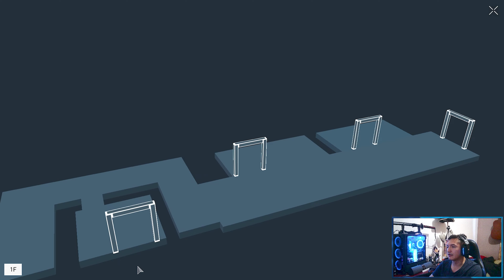République Remastered Episodio 1 Parte 1 en Español 4K 60FPS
Bienvenidos chicos, espero que el vídeo les guste.
▬▬▬▬▬▬▬▬▬▬ஜ۩۞۩ஜ▬▬▬▬▬▬▬▬▬▬
                                   ▶️ MI PC
▬▬▬▬▬▬▬▬▬▬ஜ۩۞۩ஜ▬▬▬▬▬▬▬▬▬▬
MI PC:

►PROCESADOR: Intel Core i5-10600k
►Disipador CPU:  Thermaltake UX100 ARGB 120mm
►RAM: 16GB Adata DDR4 Spectrix D50 RGB - 2x8GB
►SSD: 1 TB Adata Spectrix S40G RGB
►GPU: Zotac GeForce GTX 1660ti 6gb GDDR6
►Monitor: LG 27 MP59G
►Fuente de Poder: XZeal XZ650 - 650W
►SO: Windows 10 Pro
►Torre: Yeyian Shadow 2200 RGB
►Cámara Web Full Hd 2K USB Webcam Con Micrófono
►Adaptador Wifi TP-Link Mercusys Rompe Muros USB Mw300uh

▬▬▬▬▬▬▬▬▬▬ஜ۩۞۩ஜ▬▬▬▬▬▬▬▬▬▬
                           ▶️ Mi Celular/Cámara
▬▬▬▬▬▬▬▬▬▬ஜ۩۞۩ஜ▬▬▬▬▬▬▬▬▬▬
Samsung A80

►SO: Android 10
►Procesador: Snapdragon 730G a 2,2 GHz Octa-Core
►Cámara Tipo Rotación
Resolución (múltiple) 48 MP + 8 MP + HQVGA
Resolución de grabación de video: UHD 4K (3,840 x 2,160) @ 30 fps
►RAM: 8GB
►ROM: 128GB

▬▬▬▬▬▬▬▬▬▬ஜ۩۞۩ஜ▬▬▬▬▬▬▬▬▬▬
                                       ▶️ CANALES
▬▬▬▬▬▬▬▬▬▬ஜ۩۞۩ஜ▬▬▬▬▬▬▬▬▬▬

▬▬▬▬▬▬▬▬▬▬ஜ۩۞۩ஜ▬▬▬▬▬▬▬▬▬▬
▬▬▬▬▬▬▬▬▬▬ஜ۩۞۩ஜ▬▬▬▬▬▬▬▬▬▬

▬▬▬▬▬▬▬▬▬▬ஜ۩۞۩ஜ▬▬▬▬▬▬▬▬▬▬
                      ▶️ LISTAS DE REPRODUCCIÓN
▬▬▬▬▬▬▬▬▬▬ஜ۩۞۩ஜ▬▬▬▬▬▬▬▬▬▬

Comenten que tal les a parecido el vídeo,
Like si les ha gustado y
Chao chao xD

ビデオゲームはスペイン語でコメント
Videospiele auf Spanisch kommentiert
電子遊戲用西班牙語評論
스페인어로 된 비디오 게임 리뷰
Revues de jeux vidéo en espagnol
ביקורות משחקי וידאו בספרדית
स्पेनिश में वीडियो गेम की समीक्षा
Videojáték-áttekintés spanyol nyelven
Video game reviews in Spanish, gameplay in spanish.
Videogiochi commentati in spagnolo
Видео тоглоомууд испани хэл дээр тайлбар хийсэн
Videogames reageerden in het Spaans
Videogames comentados em espanhol
Комментарии к видеоиграм на испанском
Trò chơi điện tử được bình luận bằng tiếng Tây Ban Nha